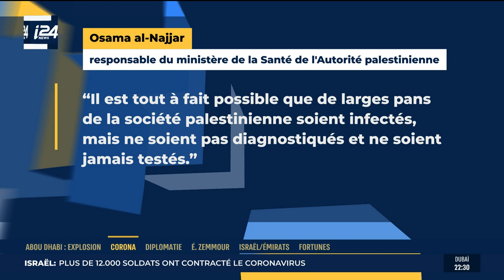Covid : les territoires palestiniens et Gaza face à Omicron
Les responsables palestiniens de la Santé ont indiqué dimanche que si les hospitalisations liées au coronavirus restent faibles en Cisjordanie et à Gaza, ils s'attendent à une hausse des cas, dans le sillage de la propagation du variant Omicron du coronavirus.